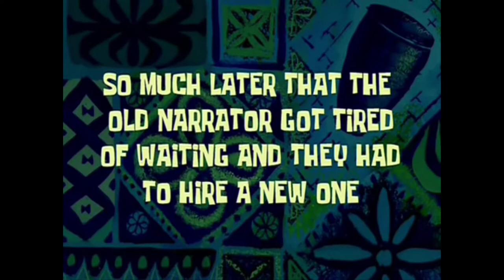All Spongebob Time cards + Download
3:28 am

8:01 PM

12:00 midnight

this links has been arranged.

And this is video today,